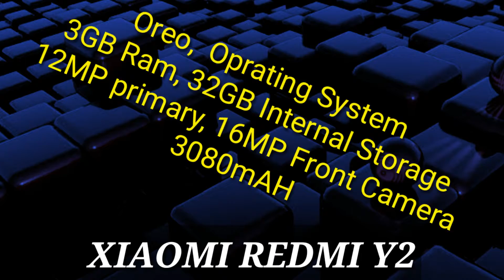TOP 5 BEST PHONES UNDER ₹10000, by AllwithG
Top 5 Phones Under 10,000 :

1) Asus Zenfone 3 Max ZC520TL-4G110IN (Gold, 32GB)

2) Moto E4 Plus (Iron Gray, 32GB)

3) XIAOMI REDMI Y2

4) NOKIA 3

5) XIAOMI REDMI 5

Hello Friends, Best Camera phone 2018, list
Ye sabhi phone best budget phone hai or camera sabhi bahot badhiya hai to Aap inme se koi ek phone select kar sakte hai.